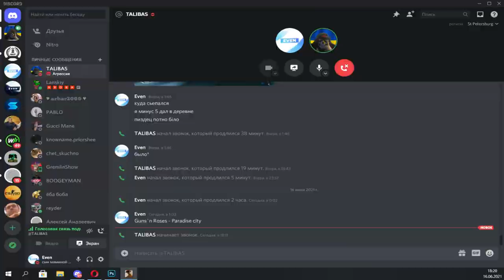ОТКРЫЛ 16 ГАРАЖЕЙ И УШЁЛ В ТОТАЛЬНЫЙ МИНУС НА RAMDIRMTA!ТАКОГО НЕ ДОЛЖНО ПРОИЗОЙТИ!БАГ НА ГАРАЖАХ!